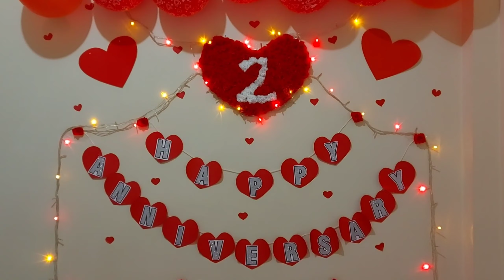🇺🇸🇵🇭 LDR | 2ND ANNIVERSARY 2021 ❤ FIL-AM COUPLE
Today we celebrate 2YEARS 🥳🎉🎉 2YEARS together full of love and happiness 🥰❤ My heart still can't process that I've met the person who makes me the happiest 🥰💕💯 I AM SO GRATEFUL AND STILL SOOOOOOOOO INLOVE WITH YOU 🥰❤❤

Happy 2nd Anniversary My Love Chad 🥳🥳🥳🎉🎉🎉 Thank you for everything ❤ Thank you for making our LDR amazing ❤🥰 Through ups and downs and everything in between I know I can count on you and that you can count on me. We will beat this distance one day, for now it'll be part of our journey ❤💕🎉 I love you My Dodong 😘😘😘❤

A Thousand Years ( Cam Noble Piano Cover )